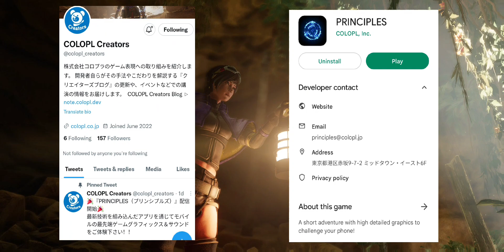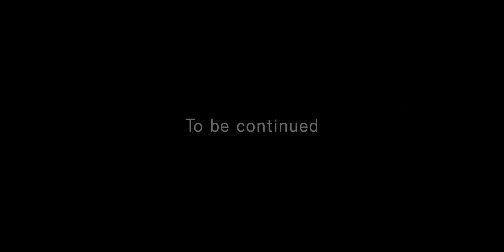beautiful Tech Demo | principles